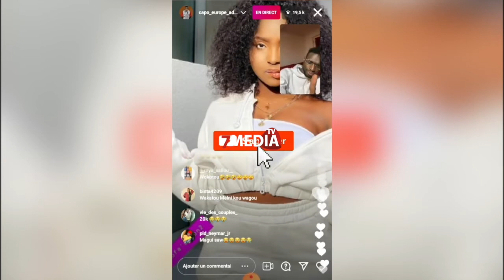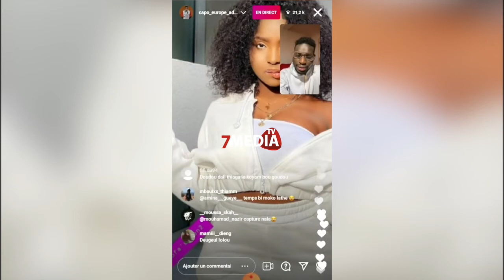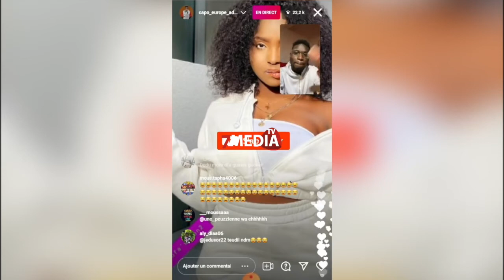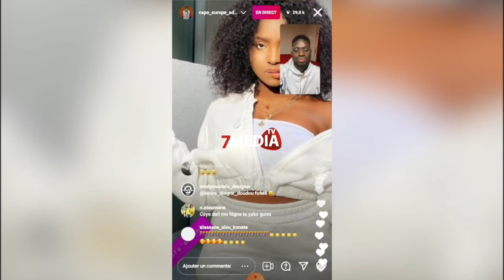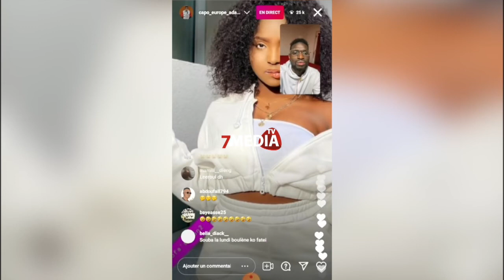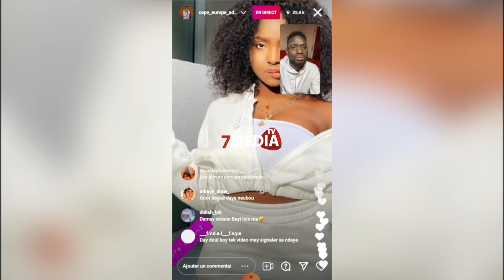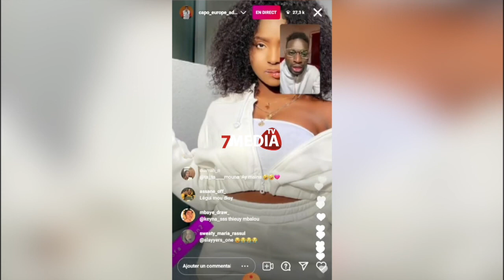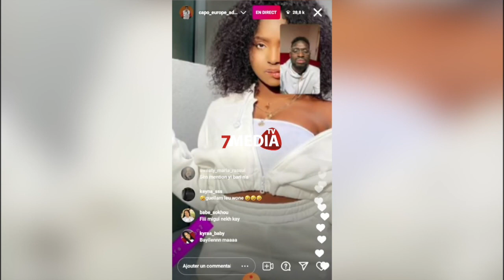Adamo publie la vidéo lomotif et appelle Doudou de la série adja